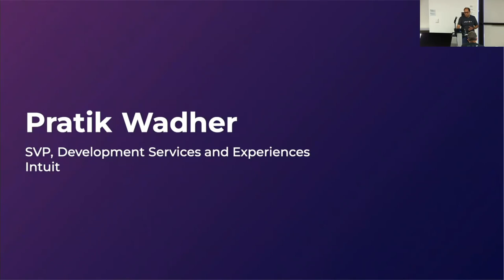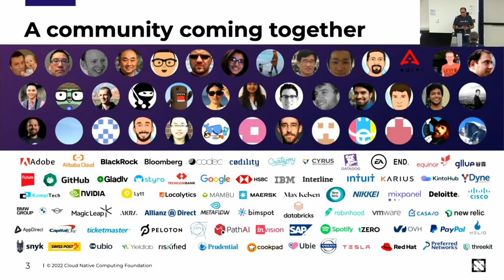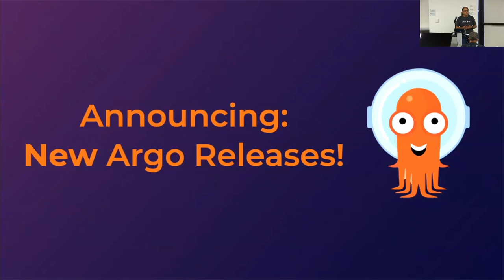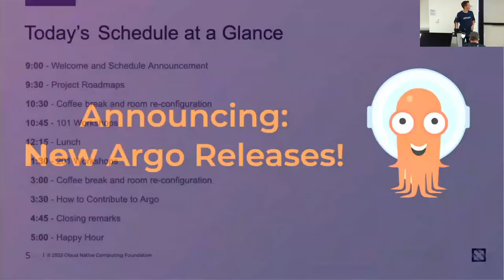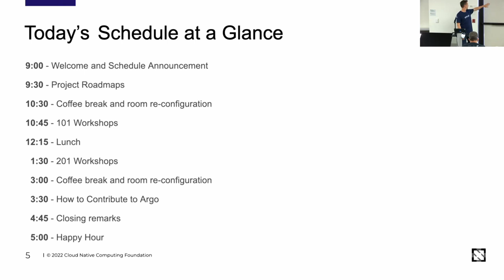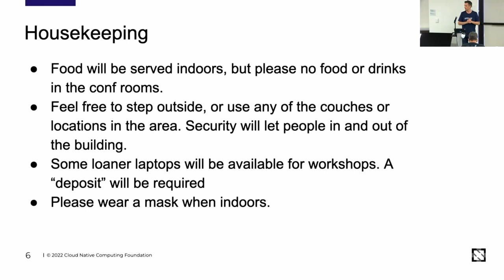Argo Welcome + Schedule Announcement - Pratik Wadher, Senior Vice President, Product Development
Argo Welcome + Schedule Announcement - Pratik Wadher, Senior Vice President, Product Development, Intuit

We will open up the day with welcomes, brief announcements, and an overview of the schedule for the day.